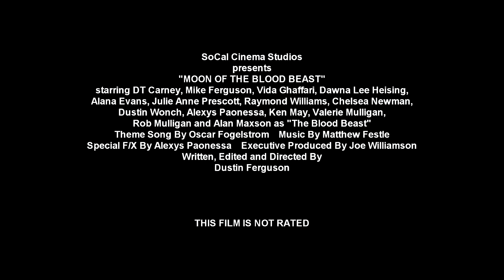"Moon of The Blood Beast" Official Trailer (2019)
Official Trailer for Dustin Ferguson's "Moon of The Blood Beast", premiering on WGUD-TV Channel 51 on May 17th, 2019! Starring AVN Award Winner Alana Evans and Alan Maxson (King Ghidorah, "Godzilla 2") as "The Blood Beast"! With DT Carney, Mike Ferguson, Dawna Lee Heising and Vida Ghaffari